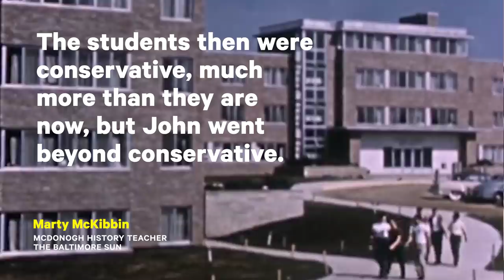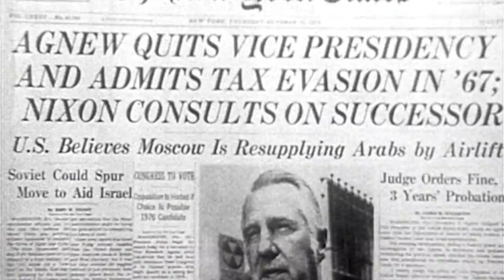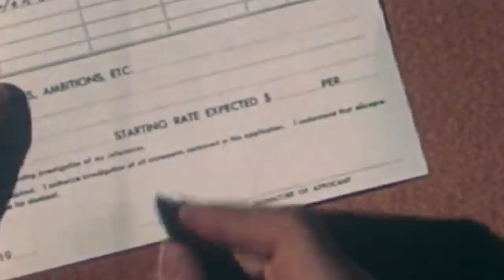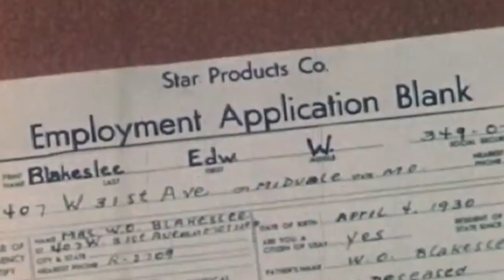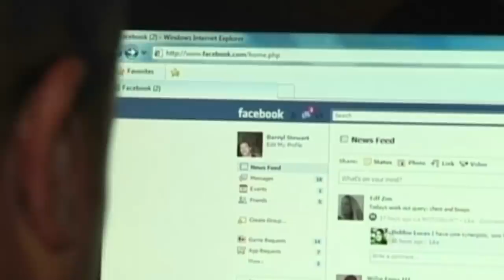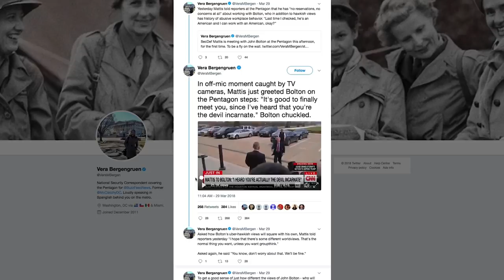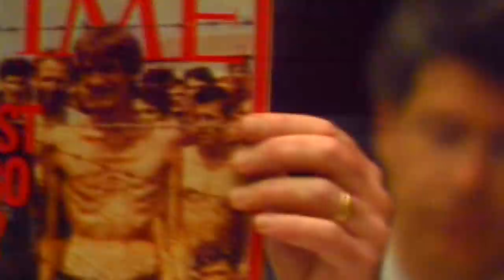Who is John Bolton? Trump's 3rd National Security Advisor | NowThis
John Bolton is known for anger issues, verbal abuse, hating the UN, and helping President Bush invade Iraq — now he's in charge of our national security – Narrated by Steven Boyer.